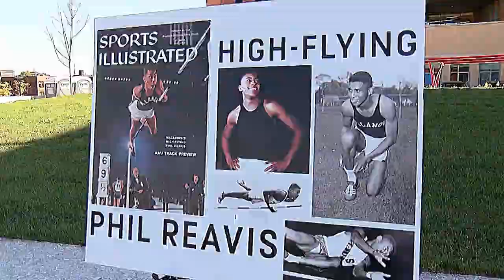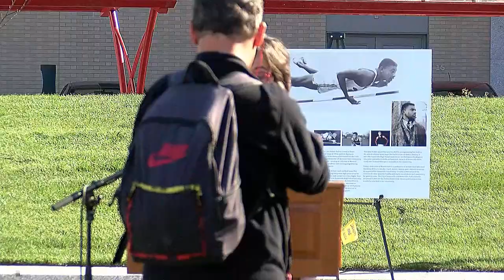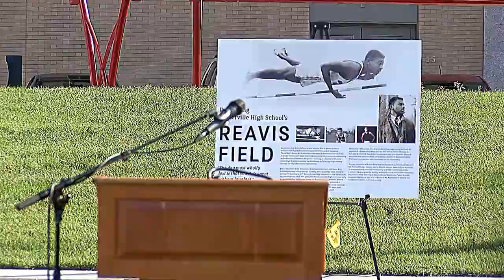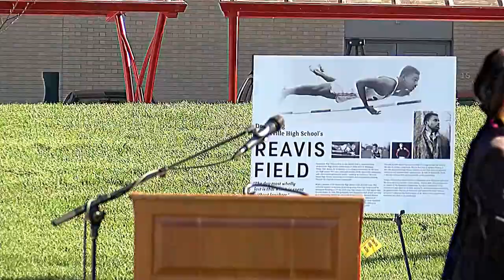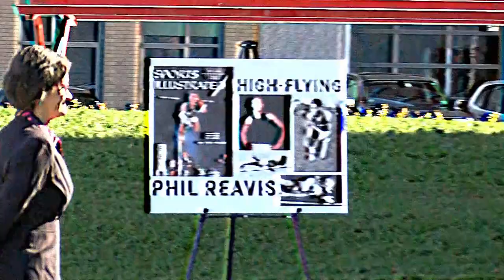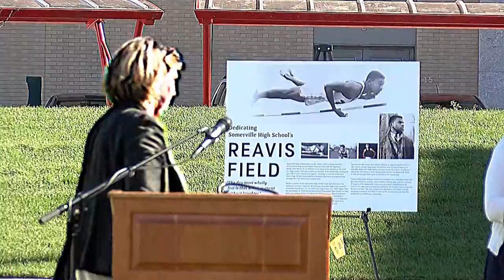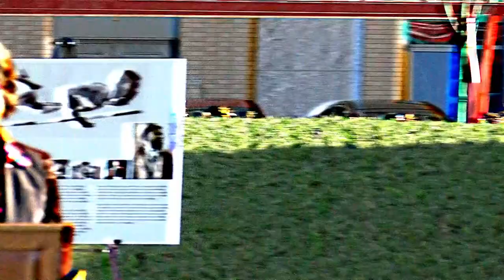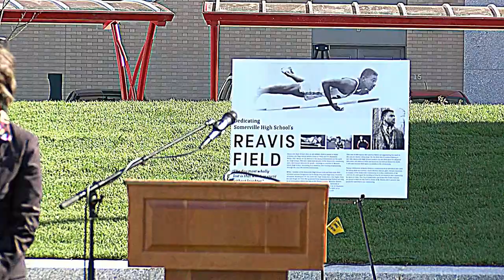Philip Reavis, Sr. Field at SHS Ribbon Cutting - October 26, 2023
Somerville, MA: Mayor Katjana Ballantyne leads the official opening of the new Reavis Field at Somerville High School.